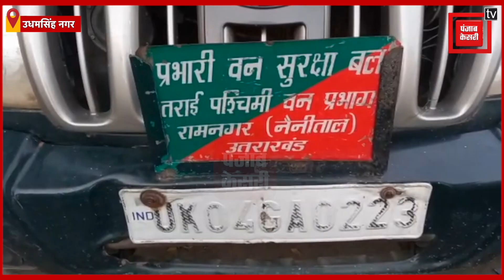बाजपुर में खनन माफियाओं ने वन विभाग के कर्मियों को बनाया बंधक, खनन गाड़ी लेकर हुए फरार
बाजपुर में खनन माफियाओं ने वन विभाग के कर्मियों को बनाया बंधक, खनन गाड़ी लेकर हुए फरार,पुलिस पूरे मामले की जांच में जुटी